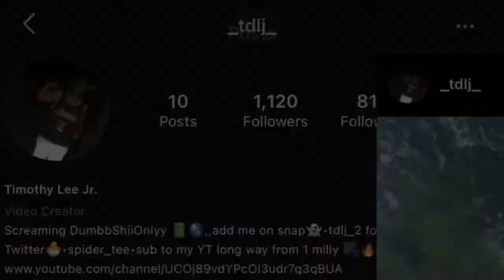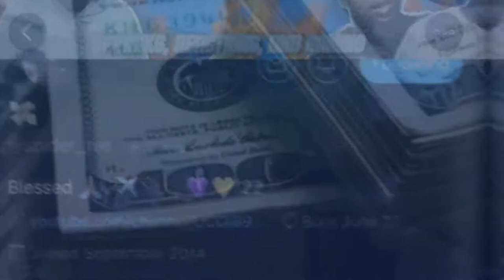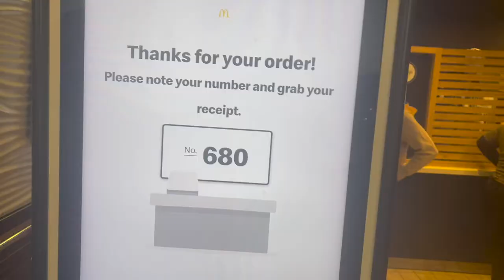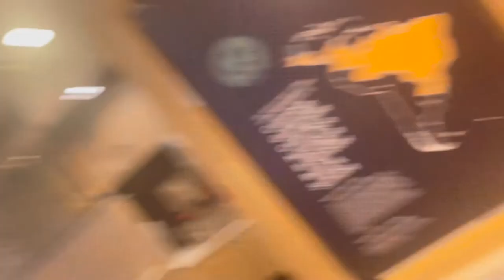FAT TUESDAY VLOG : RATE, SMASH OR PASS, IF I GUESS YOUR AGE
YOOOOOOOOO,

Blessings 🙏🏾🖤

DSO 🔋🌎

Facebook 📚- Timothy Lee Jr.